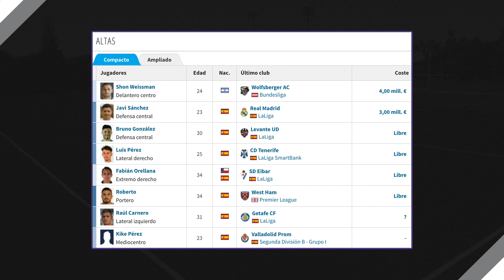EL REAL VALLADOLID 20/21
El RealValladolid tiene difícil mejorar lo que hizo la temporada pasada. En todo caso, el trabajo de Sergio González sigue siendo sobresaliente en todos los apartados. Además, han llegado Shon Weissman y Fabián Orellana al equipo para ofrecer diferentes cosas en ataque.